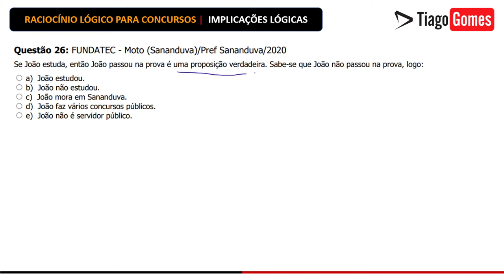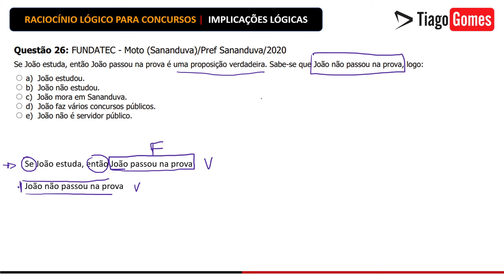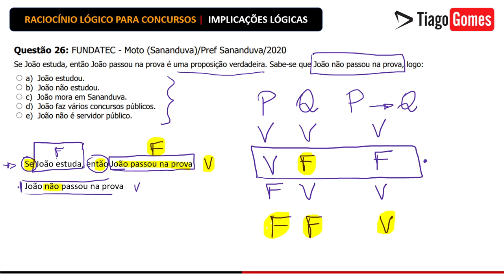🧑‍🏫 Implicações Lógicas👉 Raciocínio Lógico para Concursos ♟️Resolução Passo a Passo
Questões sobre implicações lógicas resolvidas passo a passo!

Link Para Adquirir o E-book com 100 questões + Aula com Teoria e Exercícios em PDF
Preço Simbólico - R$3,97

Questão 26: FUNDATEC - Moto (Sananduva)/Pref Sananduva/2020

Se João estuda, então João passou na prova é uma proposição verdadeira. Sabe-se que João não passou na prova, logo:

a) João estudou.
b) João não estudou.
c) João mora em Sananduva.
d) João faz vários concursos públicos.
e) João não é servidor público.